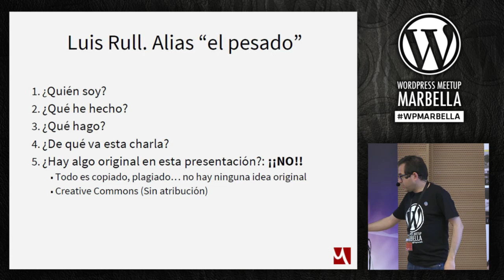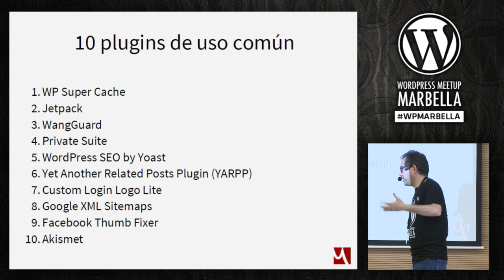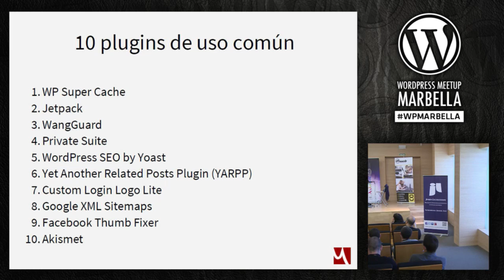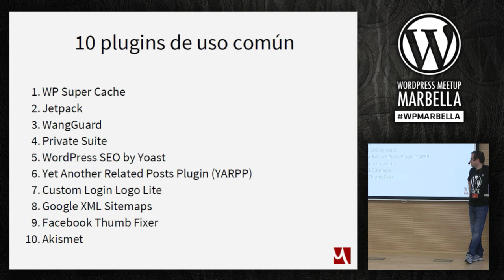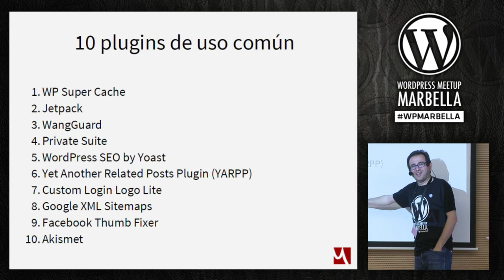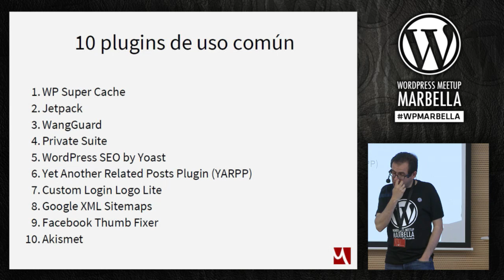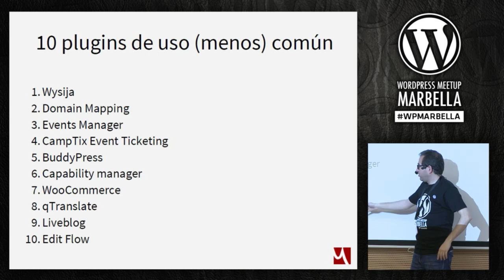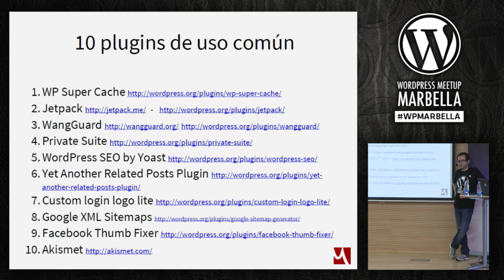10 plugins imprescindibles para mi - Luis Rull - WordPress Meetup Marbella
I WordPress Meetup Marbella
Andalucía Lab, 25 de mayo de 2013

"Tras 6 años trabajando con WordPress, hay una serie de plugins que me hacen la vida más fácil a mi o a mis clientes. La versatilidad de WordPress se muestra en la variedad de sus plugins, pero también en la facilidad de uso."

En esta ponencia Luis Rull nos hablará de una selección personal de 10 plugin para WordPress que seguro te van a ser de mucha ayuda.

Luis Rull

Socio de Mecus, enamorado del proyecto WordPress y aspirante a emprendedor.

Sociólogo de formación y admirador de los poetas del código, porque está convencido de que ellos crean de verdad.

Aunque ya ha perdido la cuenta de la cantidad de sitios donde ha escrito, lleva desde 2006 escribiendo con WordPress , cuando el propio Matt le demostró que tras un proyecto de software libre puede estar la capacidad de mejorar (aunque sea un poco) algo del mundo.